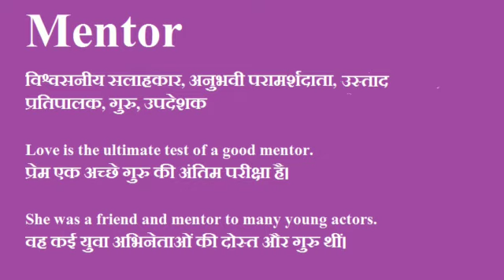Mentor ka hindi me matlab|Mentor meaning in Hindi